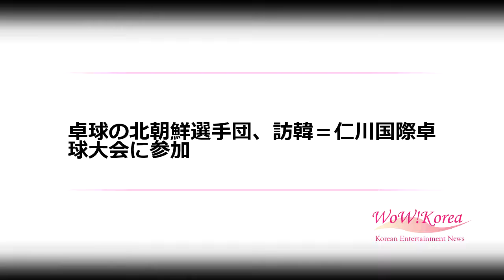卓球の北朝鮮選手団、訪韓＝仁川国際卓球大会に参加 (12/11)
卓球の北朝鮮選手団、訪韓＝仁川国際卓球大会に参加

13日、仁川で開催される国際卓球大会に参加する北朝鮮選手団が11日、訪韓すると韓国統一部が明らかにした。

　統一部は「2018 ITTFワールドツアー・グランドファイナル」に出場する北朝鮮選手団5人がこの日、中国・北京を経由して仁川入りすると明らかにした。

　17日まで滞在する北朝鮮選手団は南北合同チームを構成し、男女混合ダブルスに参加する北朝鮮のチャ・ヒョシム選手とアン・チョルヨンコーチをはじめ、5人で構成された。

　チャ・ヒョシムは今年7月、韓国・大田（テジョン）で開催されたコリアオープン国際卓球大会に南北男女混合ダブルスに出場し優勝した韓国のチャン・ウジン選手と再びペアを組んで大会に出場する。